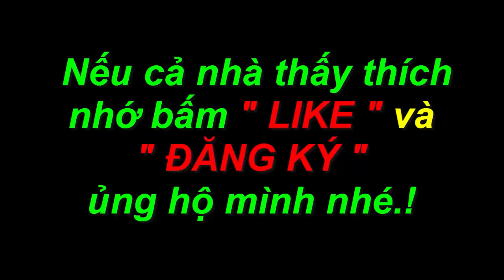Thăm tổ cò, phát hiện tổ cu gáy và trứng cu vằn đẻ hoang.! nest. ! GCSQ 267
Thăm tổ này mà phát hiện được tổ khác các bạn ơi!